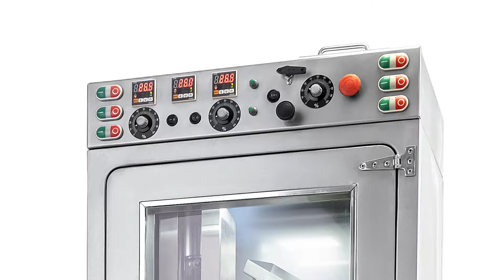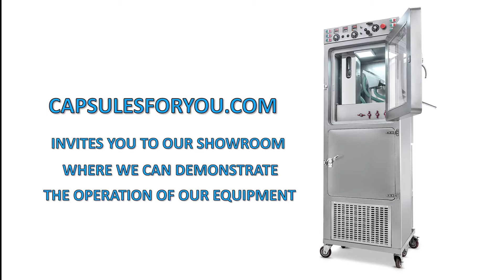NEW UNIQUE BUSINESS 2021, MENTHOL, NICOTINE, AND FLAVORING IN CAPSULE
The technology and equipment for production of soft round seamless agar capsules. All kinds of vegetable cannabis oils and many kinds of animal fat, can be placed inside a thin but strong gelatinous shell. Which reliably preserves the content for a long time. Our technology has no waste products and is the most efficient at cost of the finished products. You have CBD oil or animal fat, than getting our equipment and technology you can easily produce around shaped soft gel capsules with diameter of one to ten millimeters. You can also smoothly adjust the weight of the soft gel capsule to the required. Agar shell can be painted in any color. To start up business you need to have the desire to produce capsules and small premises. The specialist of our company will give you a detailed description of our equipment features, make recommendations on preparation of your premises. Help with finding raw materials, adjust equipment and train you to work on it. We send the equipment and delegate our specialists to customers all over the world. Our company offers equipment and technology for the production of CBD oil soft seamless capsules. At present, we have two capsules shell technologies, this is a classic gelatin technology and a new innovative technology of capsule shells made of plant material. We use a plant material called Agar-Agar for our capsules. This is an alga-based material. The technology will be of interest in the production of capsules for the Eastern market, for the market of Arab countries, for Muslims, vegans and vegetarians, and wherever the use of animal gelatin is not required. We present this technology on the global market as we are the only company possessing such a technology. In addition to the technology, we have developed an automated encapsulation line that allows producing these products. We have developed our automated line, which is entirely made of stainless steel, ensuring compliance with the GMP standard requirements. You can easily certify and validate such equipment at your production facility, and use it to manufacture products of the same.
Mr.Roman Tsibulsky
Soft Gel Capsules Technologies Co., LTD
CEO of Capsules for you.
Equipment and technology for the production of round seamless gelatin, agar and alginate capsules.
Russia Moscow
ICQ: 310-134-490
Skype: RomanTsibulsky